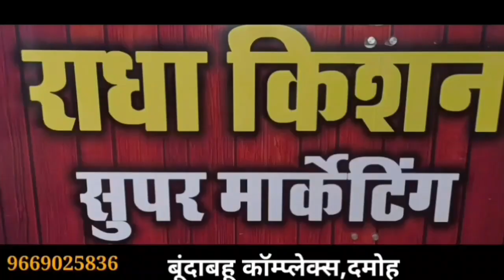damoh विवाह के लिए लड़की देखने जा रहा परिवार, सड़क हादसे का शिकार,2 की सांसे थमी,5घायल इलाज जारी